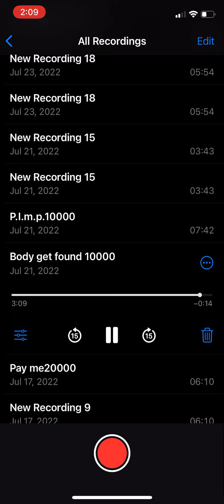PAYDAY NOLEN - GOT EM SHAKIN